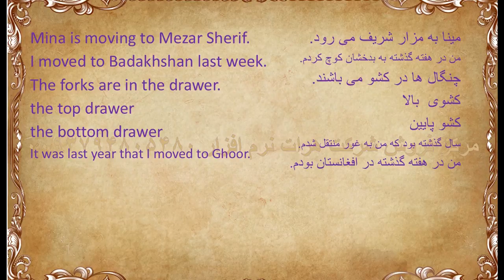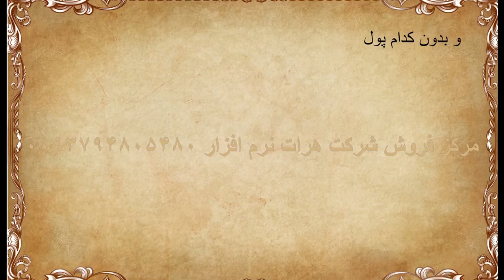,آموزش زبان انگلیسی, درس 484